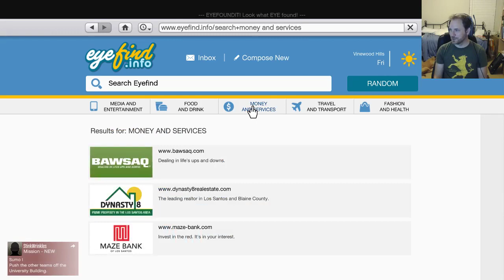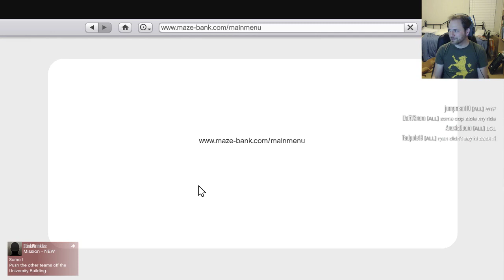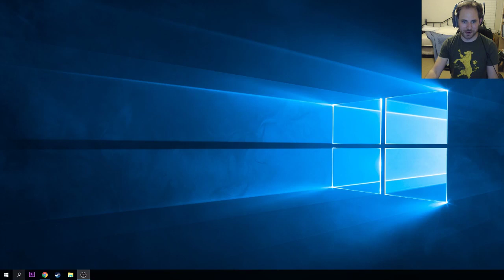GTA V - Recorded June 30, 2016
Ryan's Twitch Archive

questions can go to any of the mods on discord

Ryan's Twitter (check here for stream updates)